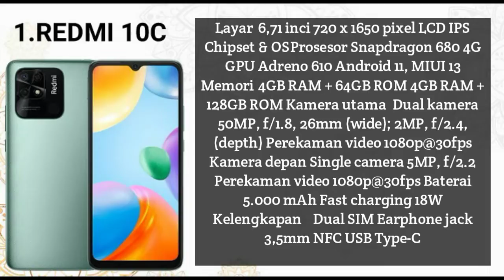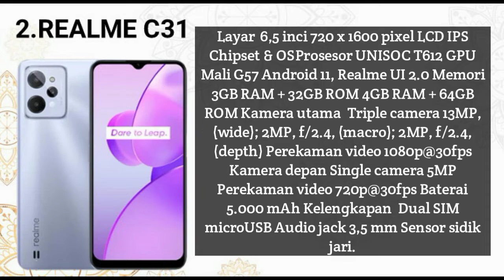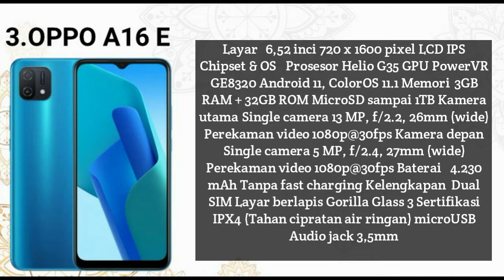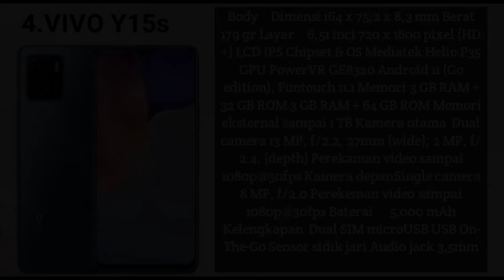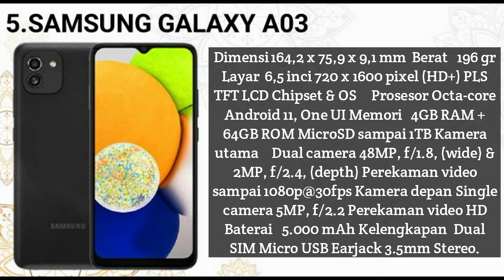Lebaran Idul Adha Hp Baru? || Rekomendasi Hp 1 Jutaan 2022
rekomendasi hp 1 jutaan 2022

ok sobat kali ini saya akan membahas 5 rekomendasi hp 1 jutaan 2022

pas banget untuk momen lebaran idul adha 2022

nyalakan juga lonceng nya...